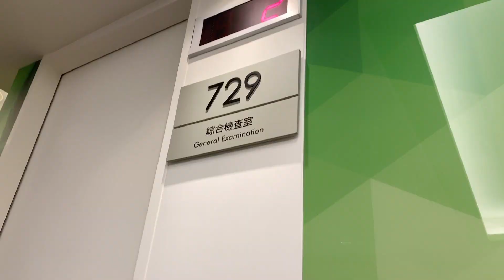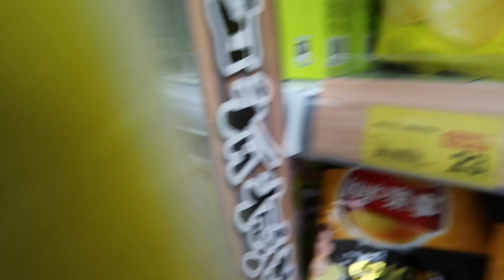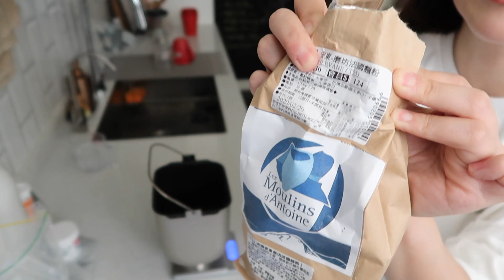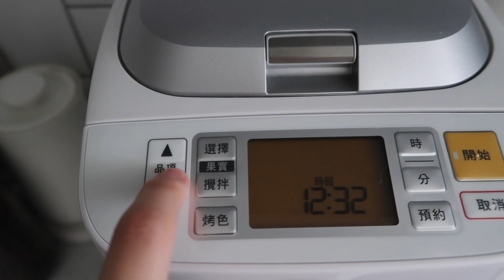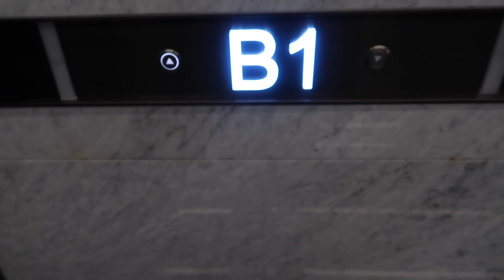[朱大姐與盲犬臘腸]10月/October vlog1/週五半天上班日/麵包機做法國麵包/氣炸肉魚/韭菜海鮮煎餅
麵包機
Panasonic SD BMS105T Breadmaker

[法國麵包食譜]
-高筋麵粉225g
-低筋麵粉25g
-鹽一小匙
-水190ml
-酵母粉0.5小匙
品項6